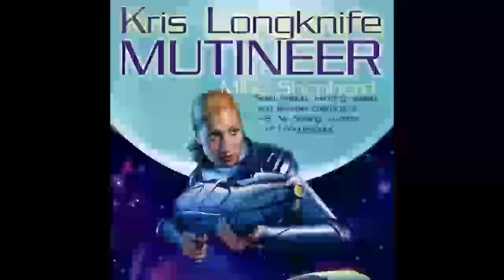Kris Longknife: Mutineer (Kris Longknife Series Book 1), Mike Shepherd - Part 1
Kris Longknife is a daughter of privilege, born to money and power. Her father is the Prime Minister of her home planet, her mother the consummate politician’s wife. She’s been raised only to be beautiful and to marry well. But the heritage of the military Longknifes courses through Kris’s blood—and, against her parents’ objections, she enlists in the marines.

She has a lot to live up to and a lot to prove in the long-running struggle between her powerful family, a highly defensive—and offensive—Earth, and the hundreds of warring colonies. And then an ill-conceived attack brings the war close to home, putting Kris’s life on the line. Now she has only one choice: certain death on the front lines of rim space—or mutiny...